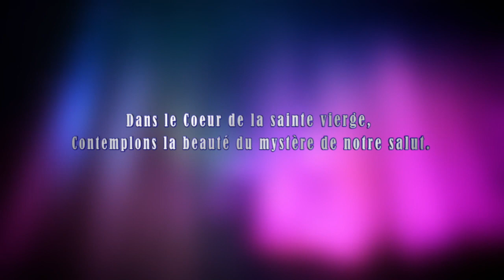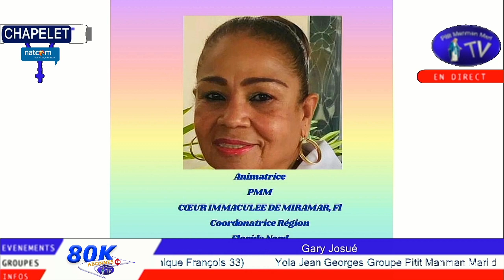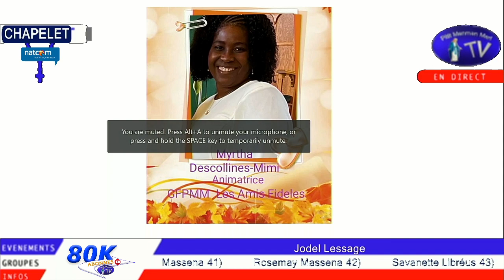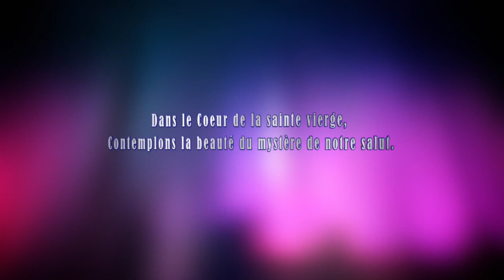Mercredi 22 Février 2023 - Chapelet